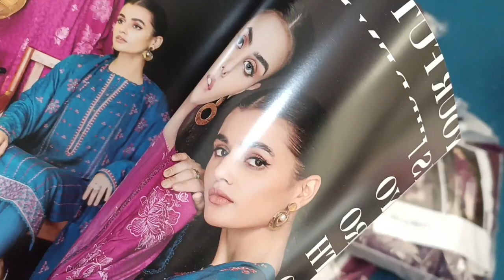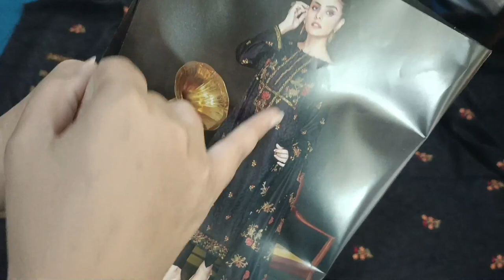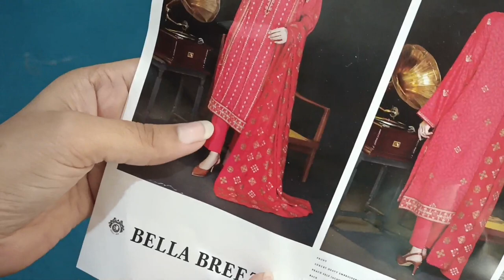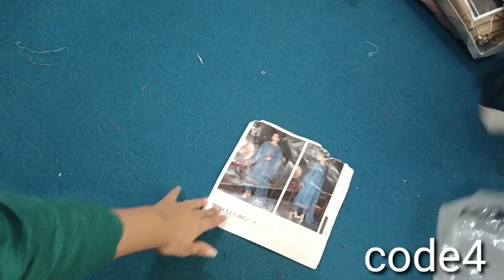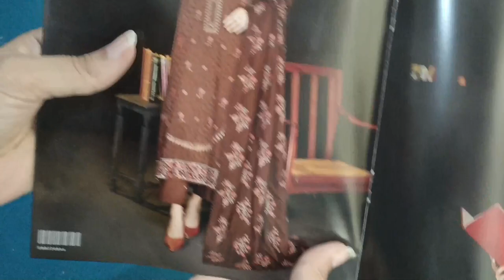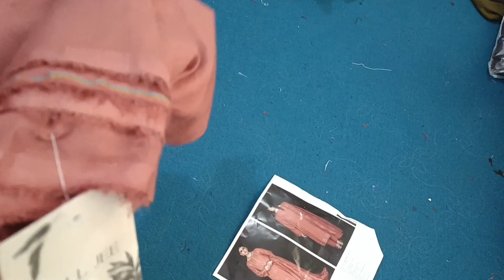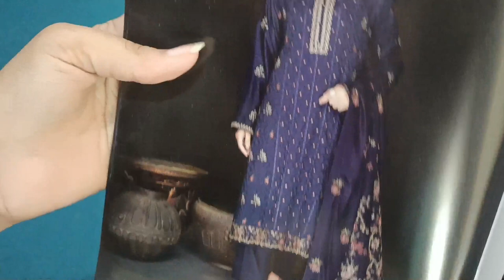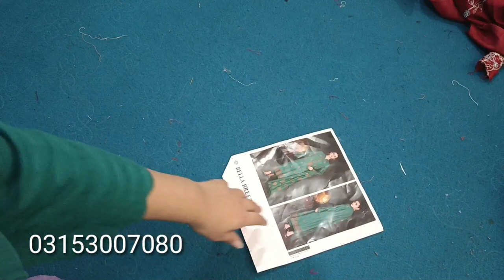Winter heavy embroidered dresses at very reasonable price.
Thanks